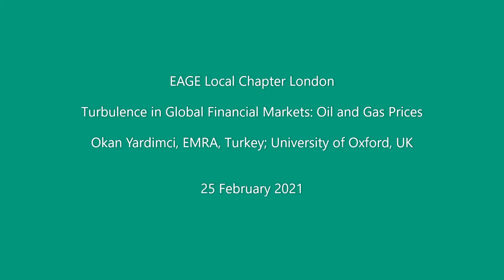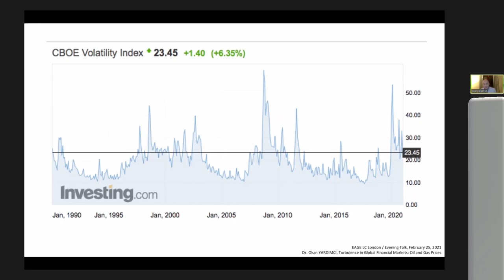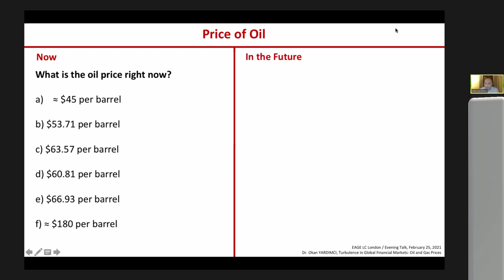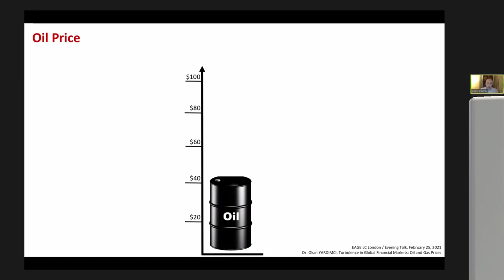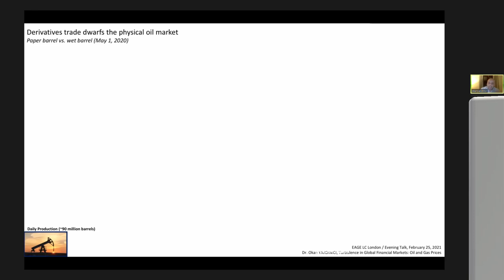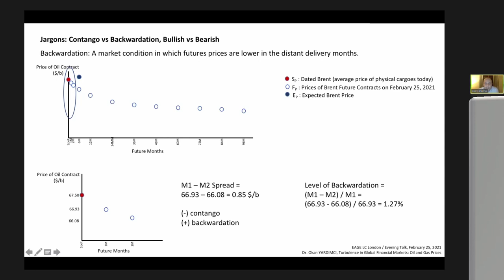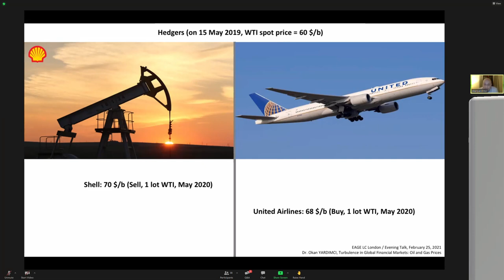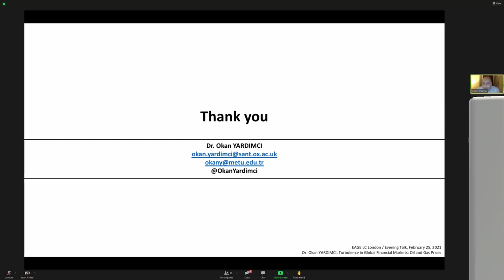Local Chapter London: Turbulence in Global Financial Markets: Oil and Gas Prices, by Okan Yardimci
An event organized by Local Chapter London on 25 February 2021 with guest speaker Okan Yardimci (EMRA, Turkey; University of Oxford, UK).

to learn more about EAGE communities.